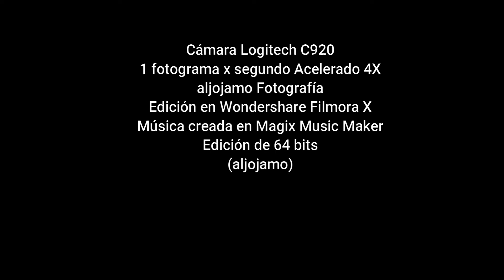20220919 TIMELAPSE ATM RETIRO WF10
Time Lapse - Actividad Atmosférica - Septiembre 19 de 2022 - El Retiro, Antioquia
Colombia
aljojamo Fotografía

20220803_ALJOJAMO_CALMA_320KBPS